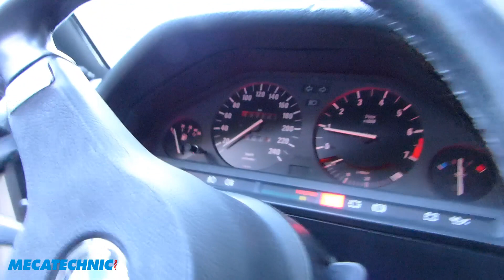J'enquête sur le bruit étrange que fait ma BMW 325i E30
Dans cette vidéo je vais sonder les organes de la bête pour essayer de trouver l'origine ou au moins la zone d'origine du bruit qui m'interpelle.